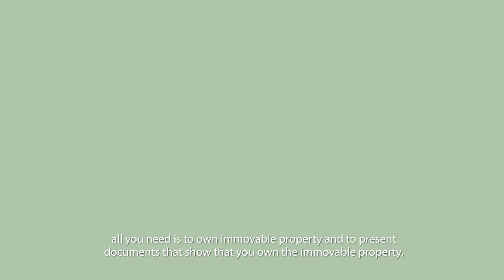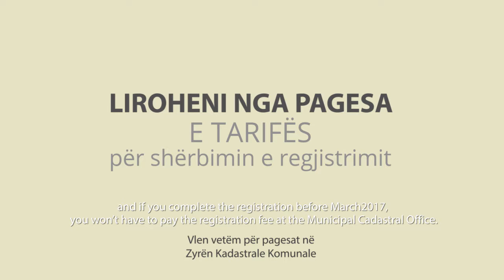PRONA E PERBASHKET | PROPERTY RIGHTS CAMPAIGN (English)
What do you think about equal property rights? Check out this infographic on our property rights campaign to learn more!

Interested? Find out more on our...